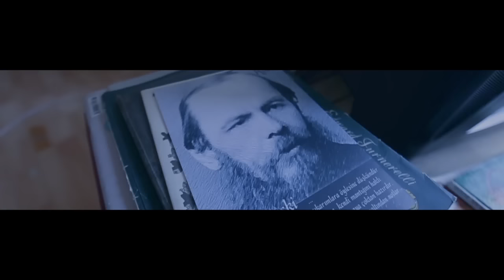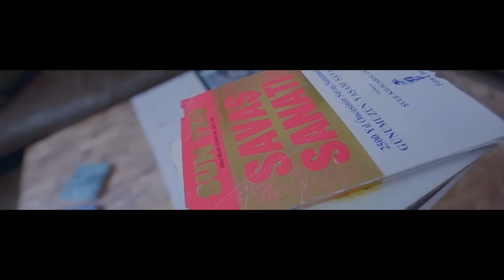Allame - Dayan (Official Video)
Allame’nin Anakronik albümü tüm dijital platformlarda yayında!

ANAKRONİK (2017 / HiphoplifePRO)

Dayan Sözleri

[Verse 1]
Bol keko tektip
Düşüncem kollektif
Boom rap on check this ters teptin desteksiz karı
On bir yıl üniversite otuz yıllık üretim hangi emekten bahseder bu göt oğlanları
Uğraş didin çalış birine beleş o arının balı
Damarın alır o zehri hayat boyu birine domalır
Beynin ruhun komalık eğdin boynunu yazık
Diklen
Senin hakkın çalıştığını tartıp ondan al paranı
Boynunda nahoş ellerimde güzel kellen
İzle cahil aklını gasp edeni düzerken ben
Okyanusta uyandın yol katet yüz erkenden
Duymazdan gel flowlar kalbe zembille inerken
Sana vurdu loto
İçin proton dışın metafizik tek kelam dahi etme isterler robot ol
Renksiz öl monoton emir almaktan bi hayli bıktın içindeki isyan sönmeyen molotof

[Nakarat]
Dayan tüm korkulara
Kaçmayı bırak al sorunları uyan
Gelecek palavra
Ruhuma dikili bu fikrin binaları

[Verse 2]
Soyun
Asgari on yıllık taze etsin
Endüstriyel obje bin yirmi dört piksel epilepsi
Aptal holiganlığın milyonlar harcattı
Topkolik aç bebekler ve annelerine ülken savaş temin etsin
Yavaşça tesir etti zehir
Asalak sürüsü programlar hormonlu zengin ideal beyin
Düşünceden yoksun bireyin umutlarını yıkın
Sikik dizilerle var olmayanı yiyip ghettodan besleyin
Çocuk benliğin çakma
Fark etmedikçe kapanacaksın içine açılmıycak tek bir çakra
Yükselmenin marşıyım ben lirik sokunca çarka
Ağlıycaksan bekleme bu öfke seni de çarpar
Ben afilli gecelerin yanan mumuyum
Tırnaklarımın arası acı dolu ve soyulur kabuğum
Terk ederim tabutu er geç dirilir fikrim
İnatçıysan benim kadar net dünyama hasta kabul